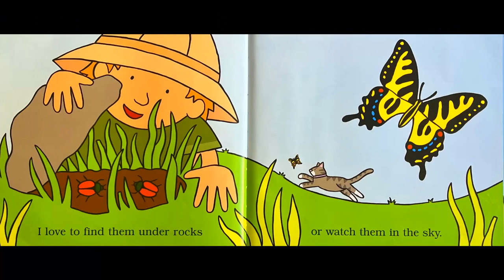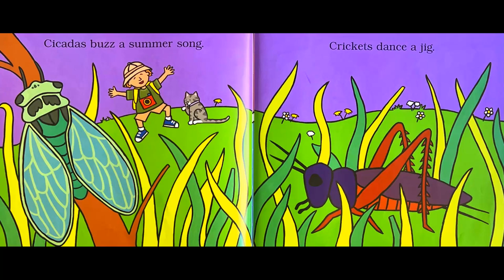STORYTIME- I Love Bugs! -READ ALOUD Stories For Children!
I Love Bugs!
Philemon Sturges and Shari Halpern

Some bugs hop.
Some bugs make honey.

Some bugs light up the sky!

Come explore the amazing world of bugs! The friendly bugs that crawl all over these pages include hungry caterpillars, busy ants, and graceful dragonflies. Which one is your favorite?